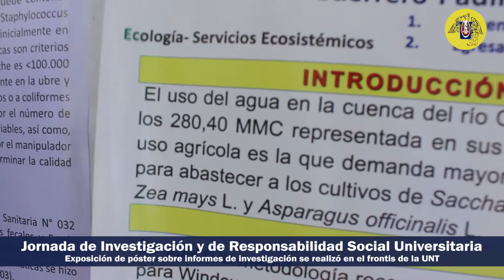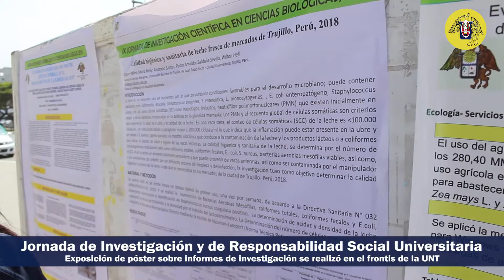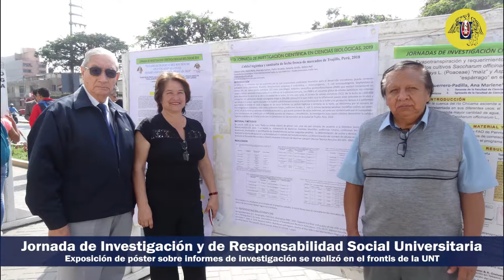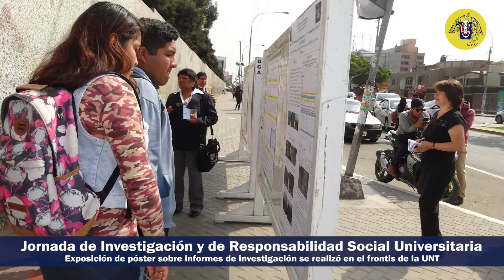16 10 2019 Actividad frontis FINAL 2